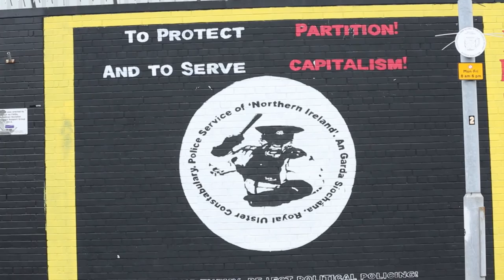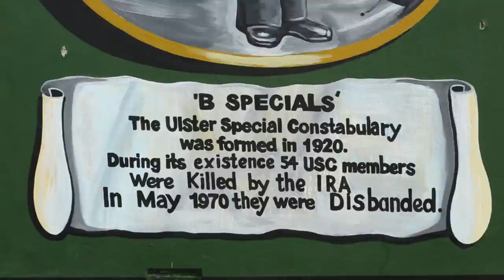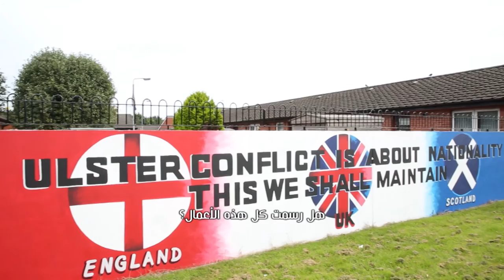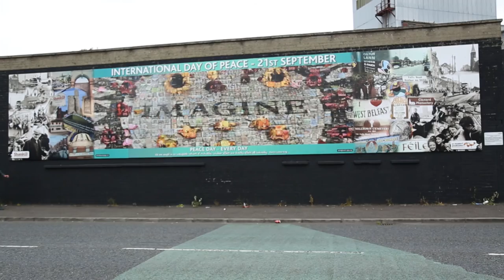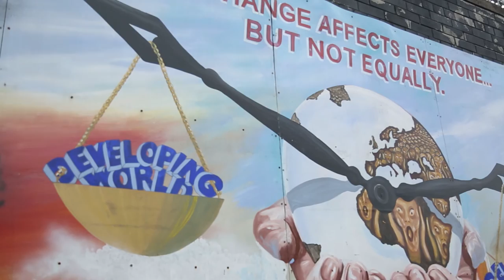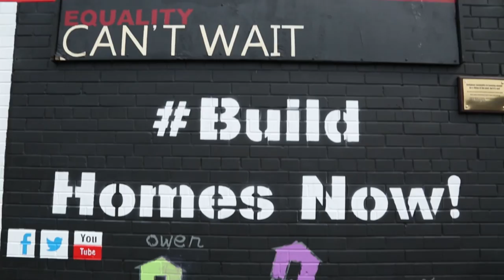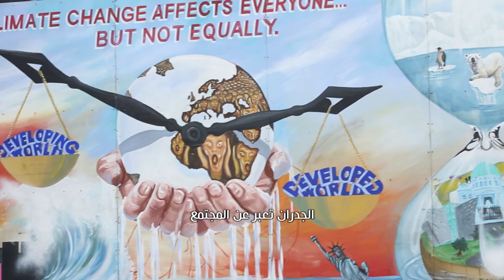20 - ‏فن الرسم على الجدران والأعشاب البحرية في ايرلندا الشمالية - جولات و أكلات ميكو الموسم الثاني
في هذه الحلقة الثانية ميكو يقابل الفنان جون والمرشدة تريسي ليتعرف على تاريخ وأهمية الأعمال الفنية المنتشرة على جدران مدينة بلفاست. ميكو يقابل درموت للتعلم عن الأعشاب البحرية وأكل بعضها. هل يستمتع ميكو بجمع الأعشاب البحرية وأكلها؟

In this second episode of Northern Ireland trip Mico couldn’t ignore the artwork on the walls of Belfast so he meets up with artist John and local tour guide Tracey to explain a little more about the history & significance of these Murals. Mico then meets up with Dermot to learn about sea weed and try some for himself. Will Mico enjoy picking up sea weed from the shores and eating it?